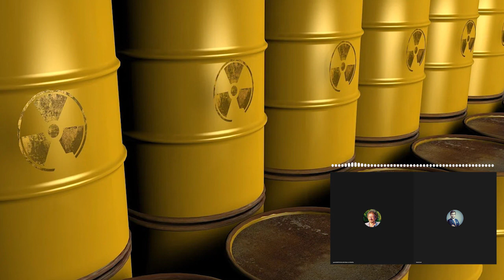Czy masz świadomość? (Nr 96) – Ciemna strona SMR i elektrowni jądrowej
Z Jarosławem Dubielem, jednym z organizatorów protestów przeciwko budowie elektrowni jądrowej w Żarnowcu, rozmawia Rafał Górski, redaktor naczelny Tygodnika Spraw Obywatelskich.

Pierwsze w Polsce małe reaktory nuklearne już do 2029 roku. KGHM podpisał porozumienie z NuScale Power. Technologia małych reaktorów nuklearnych NuScale pozwala na produkcję czystej, odnawialnej i efektywnej kosztowo energii.

Każda technologia ma swoją ciemną stronę, z góry nieprzewidywalną.
Stanisław Lem

1. Czym jest technologia małych reaktorów modułowych (Small Modular Reactor – SMR)?
2. Jaka jest ciemna strona technologii małego atomu?
3. Co sądzi o elektrowniach jądrowych były premier Japonii Naoto Kan, który pełnił tę funkcję, gdy doszło do katastrofy w Fukushimie?
4. Dlaczego korporacje amerykańskie są zainteresowane sprzedażą Polsce technologii małych reaktorów nuklearnych?
5. Czy Polska potrzebuje elektrowni jądrowej?
6. Jaki jest udział społeczeństwa w procesie podejmowania decyzji o polskim programie jądrowym?
7. Czego obywatele powinni domagać się od rządu?

Jarosław Dubiel – pisarz, naukowiec, jeden z założycieli Ruchu Wolność i Pokój. W latach 1985–1990 organizował protesty przeciwko budowie elektrowni jądrowej w Żarnowcu. Od roku 1992 do 1999 pracował w Biurze Obsługi Ruchu Ekologicznego (był m.in. twórcą akcji „Drzewko za makulaturę, prowadził biuro interwencyjne „Zielony Telefon”, Sekcję Antyspalarniową). W latach 1991–2002 współorganizował Dzień Ziemi. Od roku 2003 współpracuje z Fundacją EarthHandAndHouses. Ponadto był redaktorem programu TV Alternatiwi, współpracownikiem „Rzeczpospolitej”, „Zielonych Brygad”, Programu I Polskiego Radia i Radia Józef.